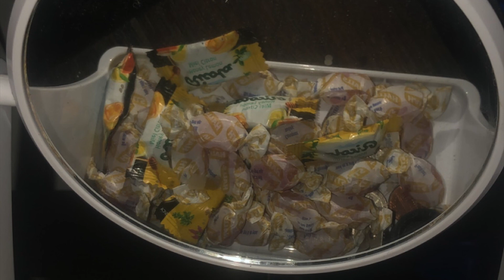Phoenix Clique - WALKWITALEAN (Feat. LH Izzy, and xjiin) ((Prod. Hoodrixh)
Made by Phoenix clique
-Yet the Phoenix Fizzles-
Instagram - Thatoneguyjahi, Heightofclasscarey, 305_Izzy, and dustintwo)
Soundcloud - Phoenix Clique, and LH Izzy
(Prod. Hoodrixh)